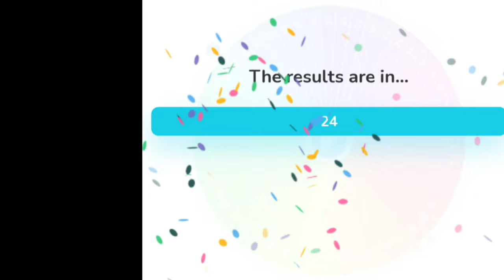California North & Gendarme Review plus GIVEAWAY of Creed Aventus Winner Revealed 🥳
My love for Gendarme is without question and I'm really starting to really get into California North products. RIP and much Love to Topper Schroeder. My Man!! Forever!! Also, much respect to @LLCoolJ for putting Gendarme Fragrance on my radar!!
Thanks Good Brother 🙏🏽

FB TajPorter

Big Thanks to Melissa at CA North/Gendarme for the CA Gelskin, Shavecream, Travel Gendarme and Sky that was gifted.